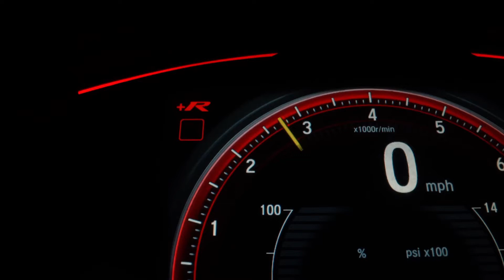ErisCom - Garage Hasanaj Werbung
Garage Hasanej in Grand-Lancy (Genf/Geneva), repariert Fahrzeuge und Karrosserien.

Bringen auch Sie Ihr Unternehmen ins Spotlight mit ErisCom! Wir planen und strahlen eure Werbung im albanischen Fernsehen aus.

Nehmen Sie Kontakt mit uns auf und verpassen Sie keine News und Angebote.